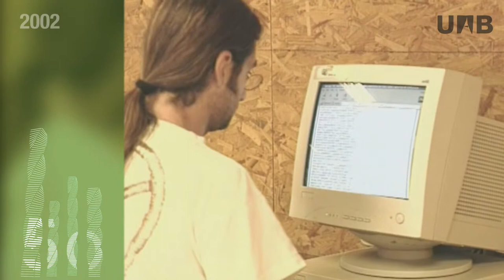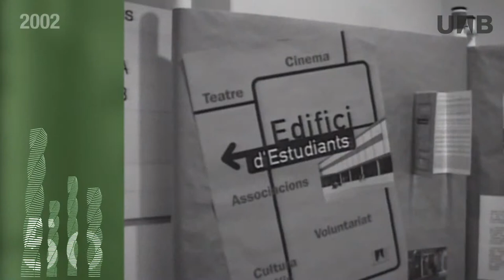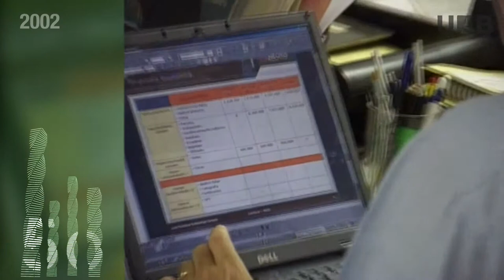Benvinguts a la Facultat de Ciències Econòmiques i Empresarials (2002)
Vídeo promocional de la facultat de l'any 2002.